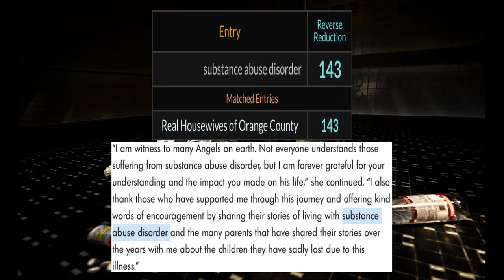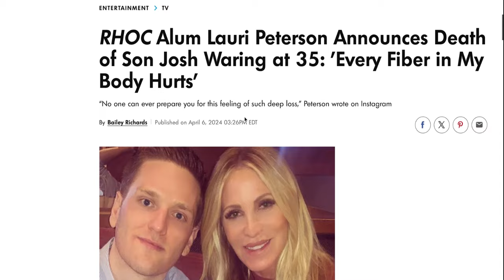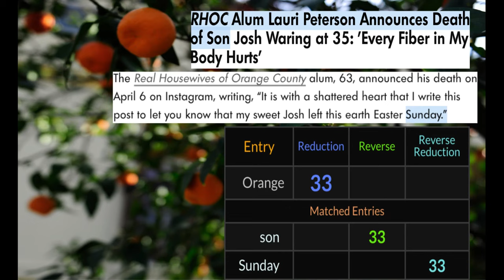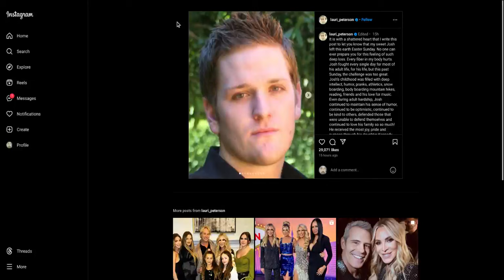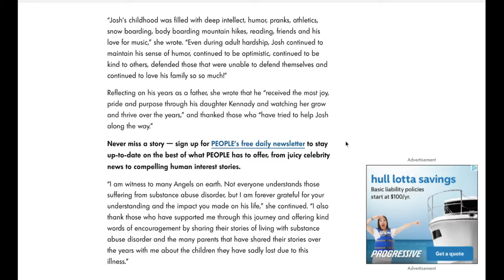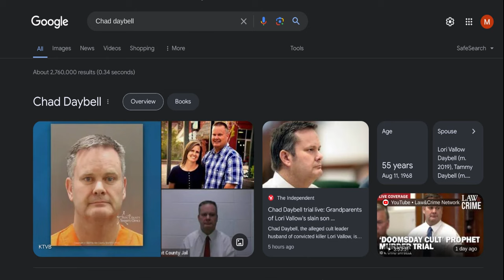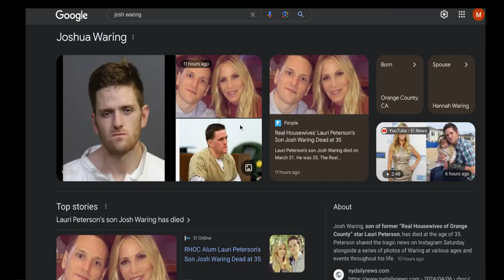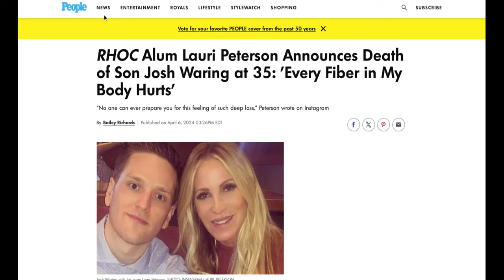RHOC Alum Lauri Peterson Announces Death of Son Josh Waring at 35: 'Every Fiber in My Body Hurts'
Lauri Peterson’s son Josh Waring died on March 31. He was 35.

The Real Housewives of Orange County alum, 63, announced his death on April 6 on Instagram, writing, “It is with a shattered heart that I write this post to let you know that my sweet Josh left this earth Easter Sunday.”